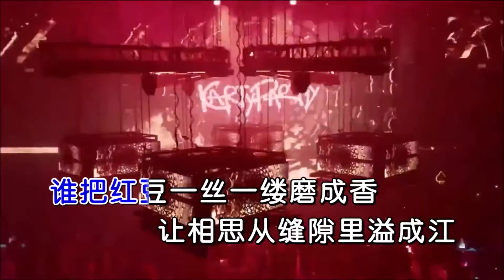张杰 《听》DjE神 ProgHouse KTV 导唱字幕 （备有伴奏视频）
《听》

演唱：张杰
作词：翼楚忱
作曲：谭旋
混编：DJE神
合成：海歌

谁把红尘一砖一瓦砌成墙
让两岸桃花盛开到心慌
两个世界望一轮月光
我用手指无穷尽的探访
谁把红豆一丝一缕磨成香
让相思从缝隙里溢成江
惊鸿入耳温柔了沧桑
愿喧嚣尘世把我们遗忘

听你呼吸里的伤
听你心跳里的狂
听你怀抱的暖蔓延过山岗
听你眼睛里的光
听爱在耳畔发烫
听我们在心墙的两边刻满
地老天荒
地老天荒

听你呼吸里的伤
听你心跳里的狂
听你眼睛里的光
听爱在耳畔发烫
听我们在心墙的两边
地老天荒
听你呼吸里的伤
听你心跳里的狂
听你眼睛里的光
听爱在耳畔发烫
地老天荒

地老天荒